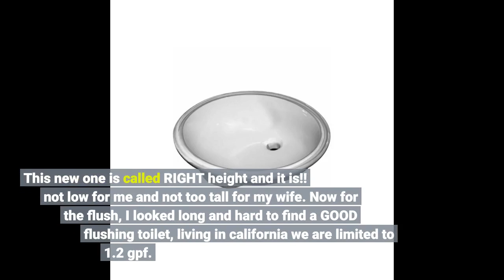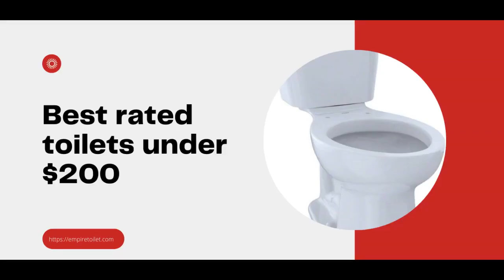Finest commode Review!! American Standard 288DA114.020 288DA.114.020 Toilet, Normal Height, Whi...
Click on the  Like button Special Video   Share with friends.

American Standard 288DA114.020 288DA.114.020 Toilet, Normal Height, White
F'ing amazing! I'm not going to push it with golf balls, but it flushes well and quietly.
Easy to install, uses 1/3 the water our previous toilet used and flushes with twice the force of the older toilet.
So I wanted to wait a week before posting about it. First the packaging the toilet comes in is fantastic, no way this things gonna break during delivery, Instructions are simple and the tank and bowl connect very easily and completely.
Toilet height is just right, my last toilet sat to low and for me being 6 feet tall it was hard...

Finest john Video Reviews

-- Supreme Sellers Toilets, Toliets and Bathroom Toilet, Toliet --